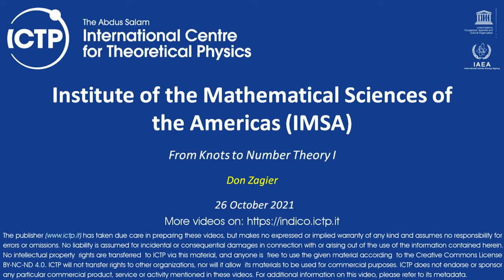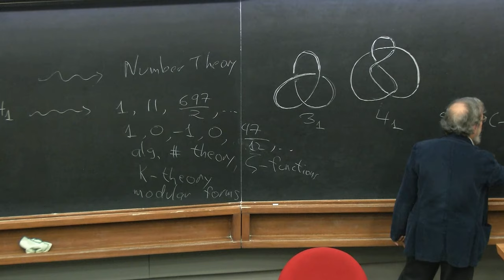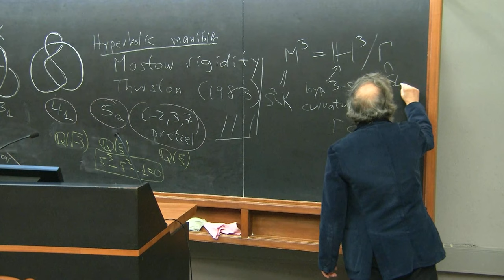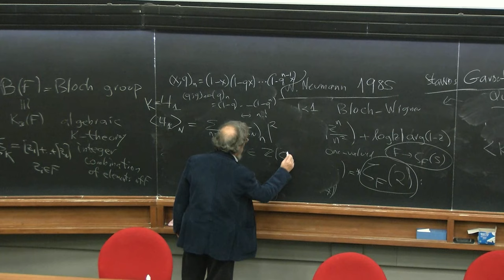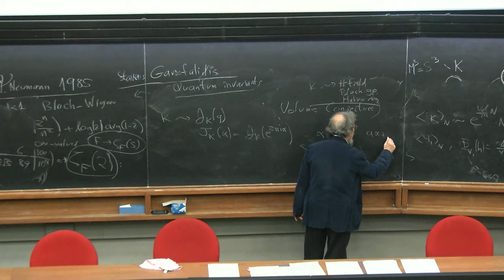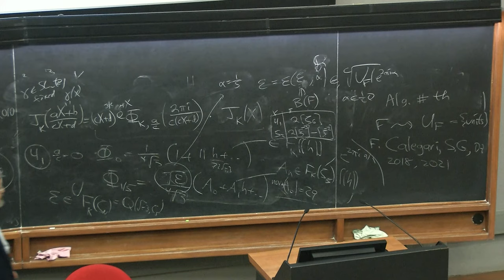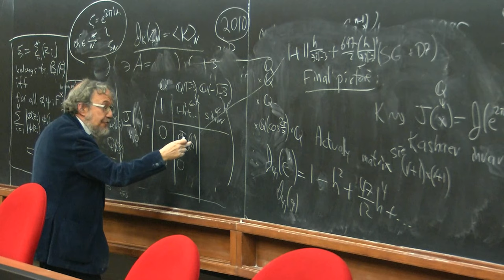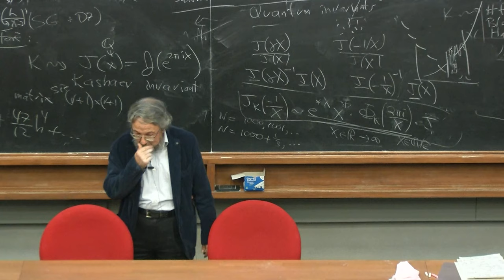From Knots to Number Theory I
Lecturer: Don Zagier (Max Planck/ICTP)

Abstract: During the course of the last few years a number of startling connections between quantum invariants of knots and 3-manifolds and high-level number theory have emerged. Already the rigidity theorems of 3-dimensional hyperbolic topology, which have been known for many years, had a quite non-trivial arithmetic content, with the volume of every hyperbolic 3-manifold being linked via the dilogarithm to the so-called Bloch group and algebraic K-theory, and another connection comes from the Kashaev invariant, which is linked via his famous conjecture to the hyperbolic volume but also belongs to the so-called Habiro ring, which is a beautiful number-theoretical object that is not yet well known to number theorists. The more recent developments that I will describe concern even deeper links to algebraic number theory (construction of non-trivial units) and algebraic K-theory, to a generalization of the classical Habiro ring to Habiro rings associated to arbitraryy algebraic number fields, and above all to surprising "quantum modularity" properties of the Kashaev invariant and its generalizations leading to a new type of object in the theory of modular forms. All of the work that will be reported on is joint with Stavros Garoufalidis, and some of it also with Rinat Kashaev and with Peter Scholze. The lectures are intended for a general mathematical audience and do not require any prior knowledge of knot theory, K-theory, modular forms theory, or any other theory.